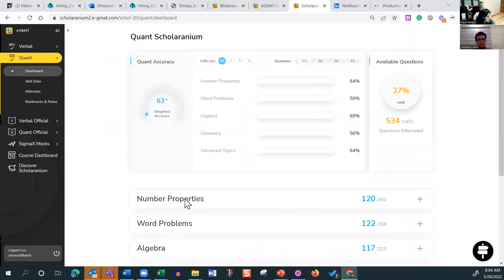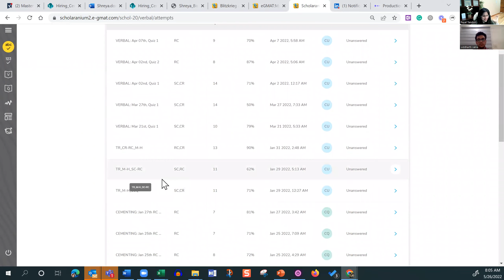GMAT 750 | Q49 V42 | Time Management - the difference between a 720 and a 750 | Test Readiness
Is it possible that an online course proves better than a private tutor? Is it possible to go up from a 720 to a 750 using an online course? Is it possible to resume one’s GMAT preparation after a long gap? Thankfully, the answer to each of these questions is a Yes.
Siddharth scored a 680 and a 720 in his initial attempts. For his 720 attempt, he used the service of a private tutor. Also, he scored more than 740 on all the official MBA.com mock tests in the build up to the 720 attempt.  He realized that he struggled with time management during the test. Life happened eventually and he took a break (for a year) from his GMAT journey.
It was at this point that Siddharth decided to enroll with e-GMAT. He went through the entire course, unlearning the old methods and relearning the e-GMAT ones. He used the cementing quizzes and the test readiness quizzes to simulate test taking in a timed environment, something he lacked in his first attempt. Eventually, he scored a 760 on his final SIGma-X mock test and a 750 on his actual GMAT.

Siddharth was able to improve on his timing to get that vital 30-point jump. Click here if you want to try the 7-day free e-GMAT course

If you want an accurate assessment of your current abilities: 📝 Take a FREE SIGma-X mock test

Jump to the relevant sections using the timestamps below:

00:00 Congratulations on the 750 Siddharth
01:10 Siddharth’s experience with the e-GMAT course
02:42 The importance of practicing in a timed environment
04:11 Visual data from Siddharth’s e-GMAT account
05:30 A word of advice from Siddharth to the GMAT aspirants